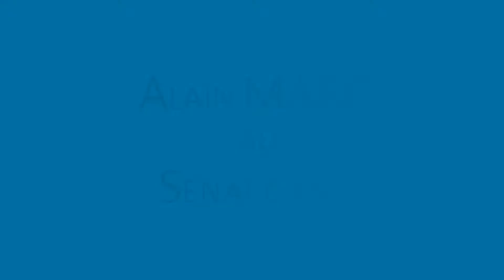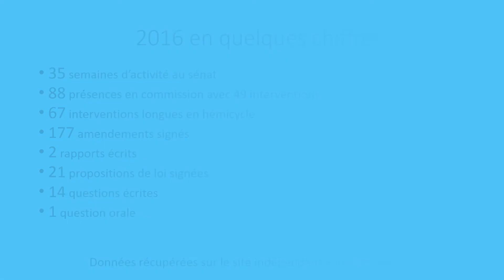Présentation du travail d'Alain MARC au Sénat